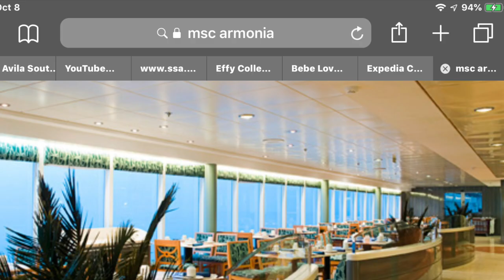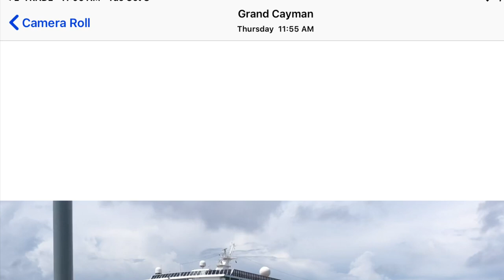Cruising Caribbean Sea - Đi Du Thuyền Vui Quá Không Muốn Về Bạn Ơi ! - Cuộc Sống Mỹ - Du Lịch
ngocanhmiamibeach cuocsongmy Cruise duthuyen Kênh Cuộc Sống Mỹ Của Vợ Chồng Mình Lập Nên Mục Đích Muốn Chia Sẻ Cho Mọi Người Hiểu Thêm Về Đời Sống Mỹ Như Thế Nào, cách làm giàu tại Mỹ. Ngọc Anh Có lập kênh mới chia sẻ về BDS mời các bạn tham khảo và ủng hộ